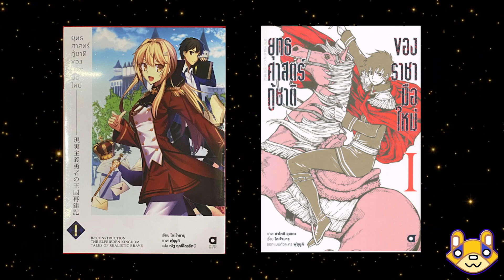Genjitsu Shugi Yuusha no Oukoku Saikenki เหตุการณ์ความรักEP Special ถึงเวลาของเพื่อนสมัยเด็ก!??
เรื่องราวเหตุการณ์ความรักในครั้งนี้ เป็นเหตุการณ์ต่อจากตอนที่เหล่ามเหสีทั้ง 4 คน มาเรียนหลักสูตรเจ้าสาวจากเอคเซลนะครับ แล้วลีเชียซึ่งเป็นมเหสีเอก แต่ไม่ได้คำใบ้ดีๆในการพิชิตใจโซมะมาเลย จะทำอย่างไรเพื่อที่จะทำให้โซมะใจเต้นรัวก็ต้องเชิญรับชมได้เลยนะครับ
ปล.ขอบคุณที่ยังสนับสนุนกันอยู่นะครับ
ปล.2 ช่วงนี้น้ำเริ่มมากันเยอะ รักษาสุขภาพกันด้วยนะครับ

ขอบคุณสำหรับทุกการชม ทุกไลค์และทุกคอมเมนต์นะครับ